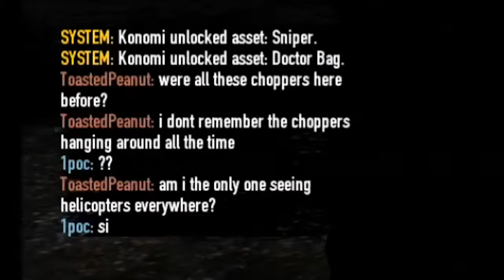Payday 2 - Helicopters Galore!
And my teammates thought I was crazy and/or high...